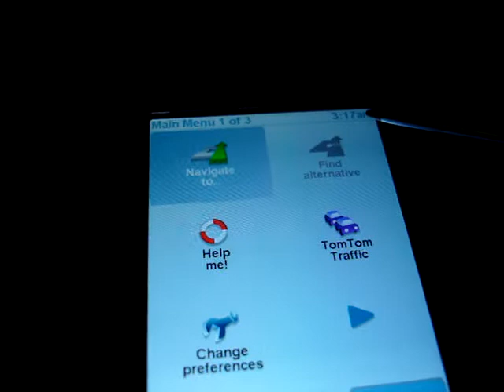HTC Touch PRO TomTom 7 GPS Resolution Check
This phone is now the highest resolution GPS that i own and is simply quite detailed